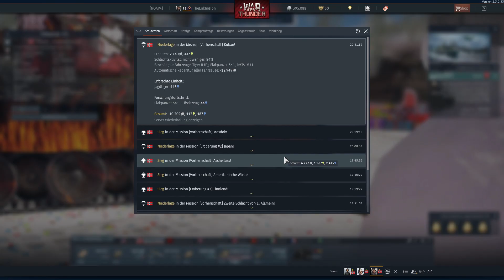War Thunder exe.3.3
Das ist der dritte Teil der Reihe